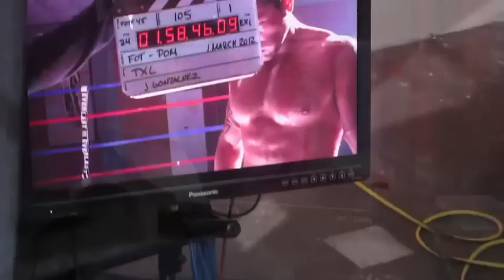Jason Rosell as "Joey" in feature film ZOOM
Behind the scenes with actor Jason Rosell starring in the new feature film "Zoom"

Jason Rosell plays "Joey" the NY boxer.

Shot on the Alexa Camera and performed freeze frame shots for the film like many movies like the "Matrix".